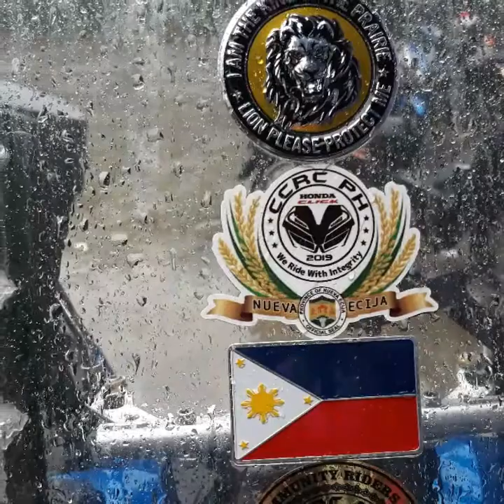DRT SECRET FALLS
Marami pa kaming hindi narating actually still secret kasi part palang ng DRT FALLS ang napasok naming mga CCRC NUEVA ECIJA CHAPTER.

see u next round..  13 falls naman.